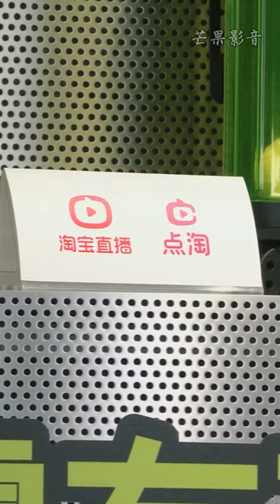赵露思 Rimowa直播 20分钟完整版 zhao Lusi live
赵露思直播  20分钟完整版
赵露思介绍新戏《胡同》《星汉灿烂》，从不同角色中获得不同的感悟。
肤白貌美甜度超标，无意间发现胳膊上的肌肉，“不要惹我哦”赵露思太可爱了！